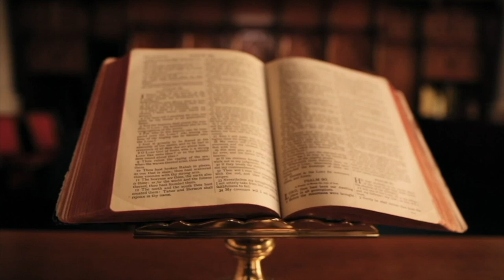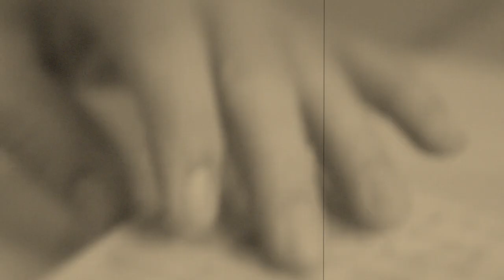SALI BUTKA, ATDHETARI QË ULI NË GJUNJË DIPLOMATËT E HUAJ